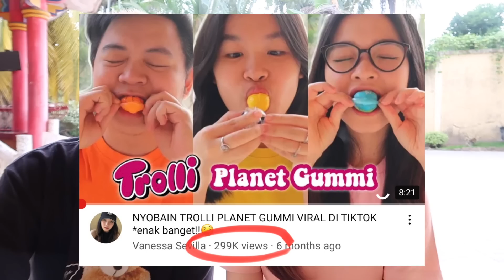NYOBAIN TROLLI PLANET GUMMI YANG HALAL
Oh ya cek channel @GlennJulifer juga yuk! Jangan lupa disubscribe ya